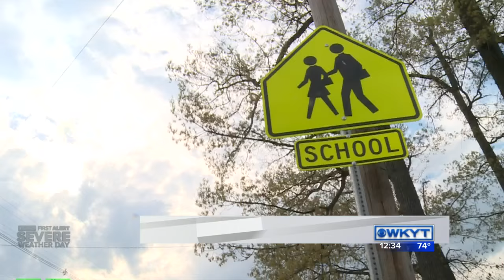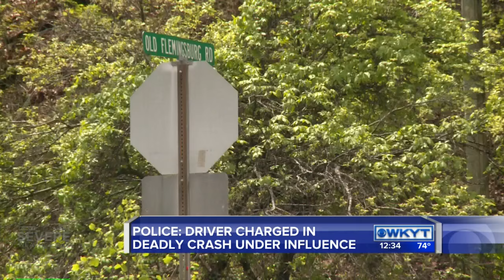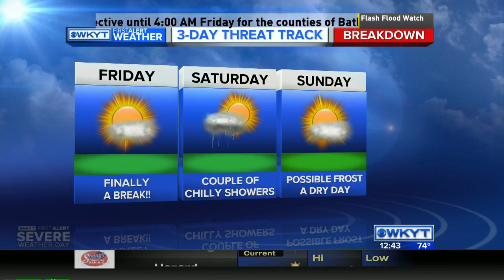WKYT News at 12:30 PM 5/12/16